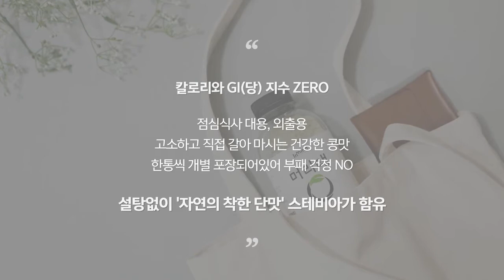다이어트와 탈모예방을 함께, 서리태 콩물 간편식 머리태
맛과 간편함까지 챙긴 서리태 콩물 '머리태'
모발에 좋은 맥주효모와, 12가지 곡물로 풍부한 맛, 설탕대신 '자연의 착한 단맛' 스테비아 함유
1통에 158Kcal 저칼로리로 다이어트 한끼 식사 대용으로 제격!
머리숱 고민 없는 다이어트로, 독한 인공 성분 없는 탈모예방, 출산 후 머리빠짐에도 안성맞춤
바쁜 출근시간, 육아로 바쁜 일상, 설거지가 필요없어 식사 시간을 단축할 수 있는 간편함

여러개 구매 시, 추가 할인 이벤트